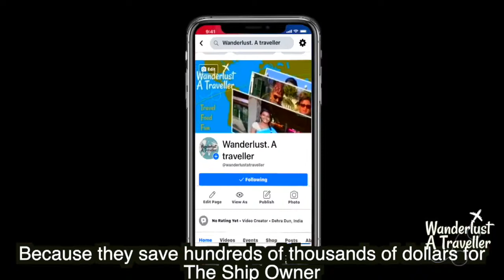Most Dangerous Jobs | Hull Cleaning | Ship speed | Unusual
While most jobs are 9-5 office jobs there are some jobs where work conditions make it extremely dangerous. One such work is Hull cleaning of ships. I met some hull cleaners in Angola.